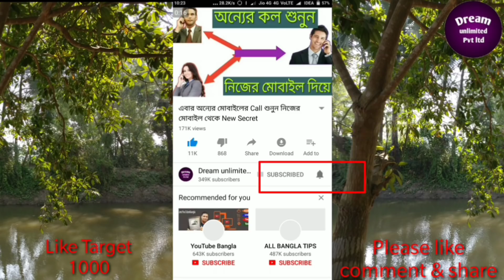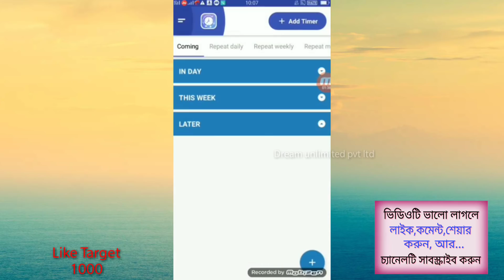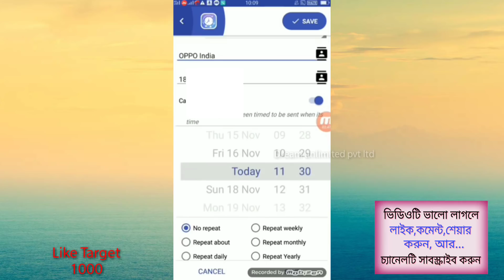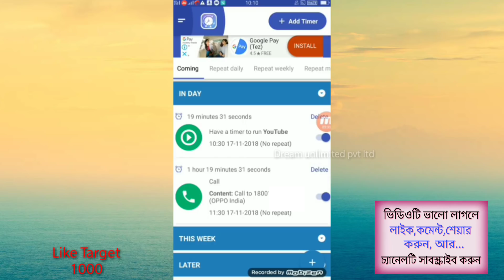এই App টি পাওয়ার জন্য মানুষ দিন রাত খোঁজে কিন্তু পায় না | Awesome App For Android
Hello Friends...
Ai video te ami dekhiyechi darun secret ekti android app er kaj abar apnar mobile apni notun vabe control korun apnake besi kichu korte hobe na mobile nije theke kaj korbe video ti valo lagle like korun Thanks